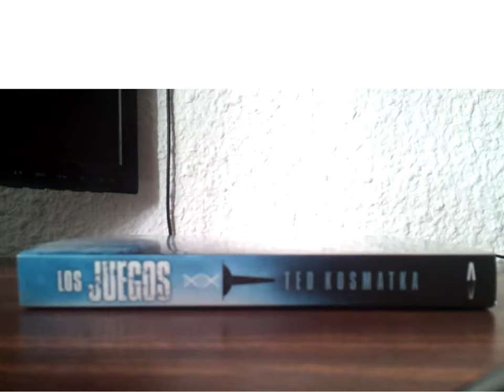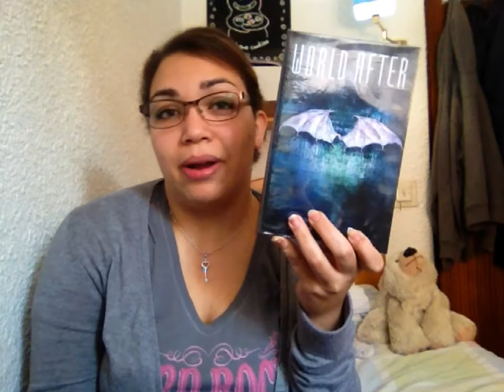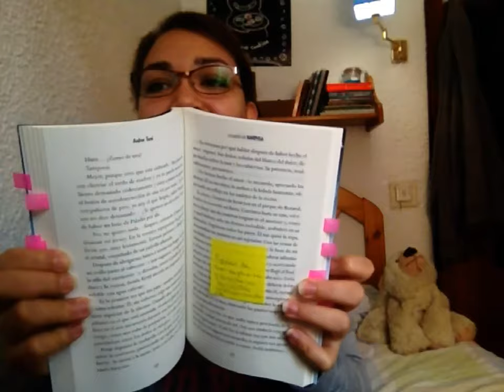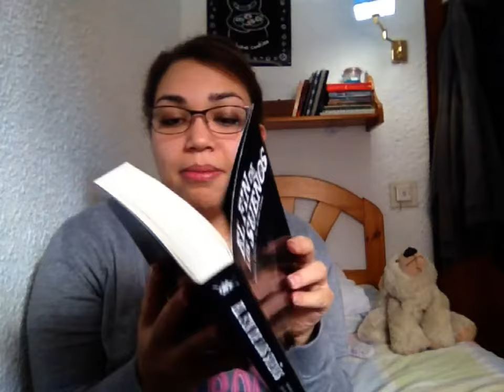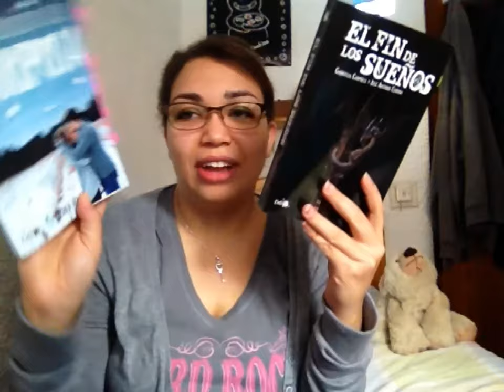Wrap-Up Marzo Ersla